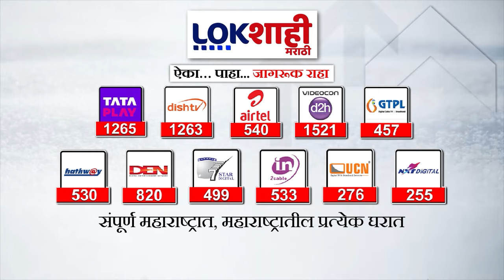Headlines : रात्री 8.30 च्या हेडलाईन्स : 11 March 2024 : Lokshahi Marathi | Top Headlines